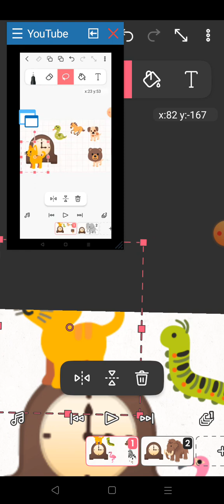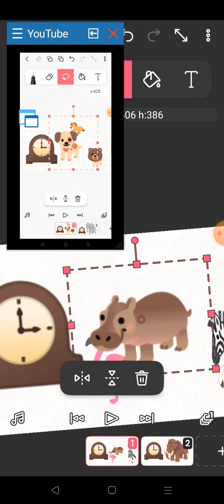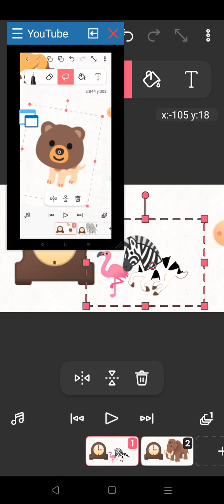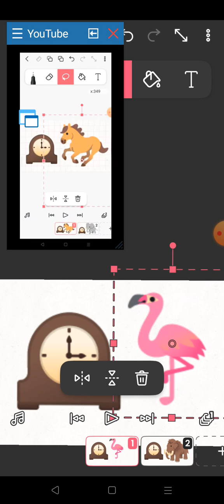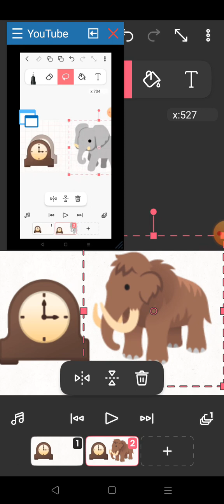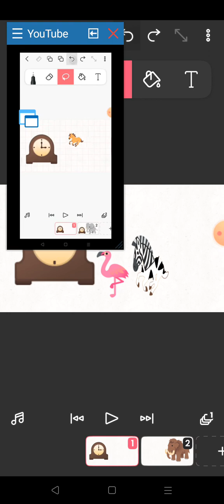24 kwietnia 2023